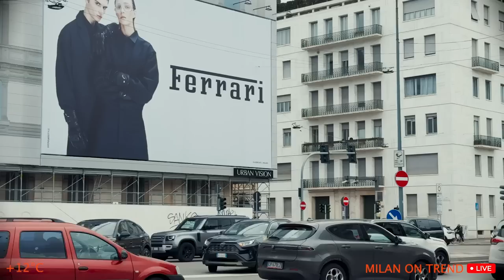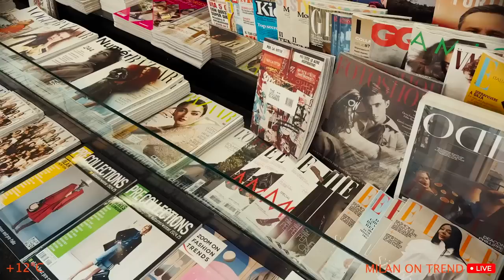Best Dressed People during Milan Fashion Week 2024/2025: Spring 2024 fashion trends you need to see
Experience the captivating allure of Milan's Winter Street Style! Join us on a visual journey through the fashionable streets of Milan as we explore the chic and trendsetting winter ensembles. From cozy coats to statement accessories, discover the essence of Italian elegance infused with contemporary flair. Get inspired by the city's fashionistas. Embrace the season's hottest trends and elevate your winter wardrobe with Milanese style inspirations